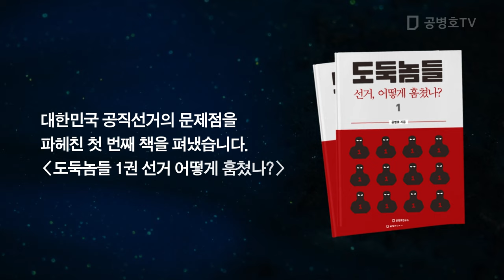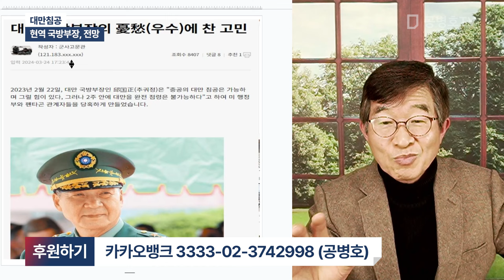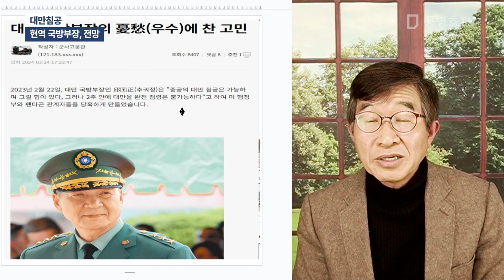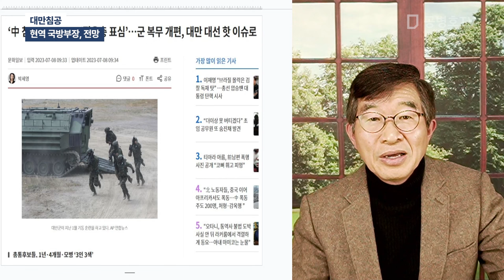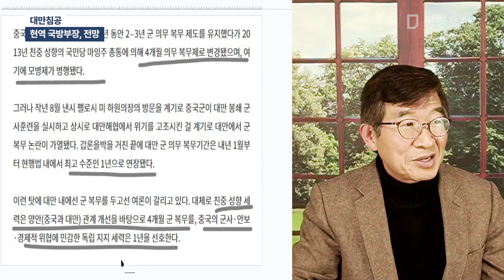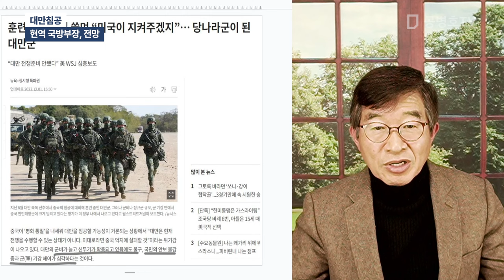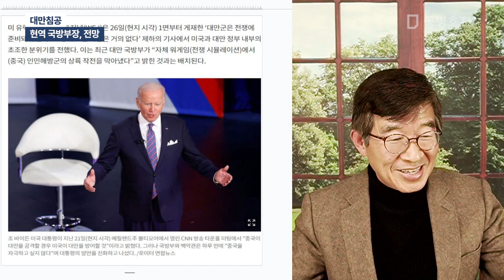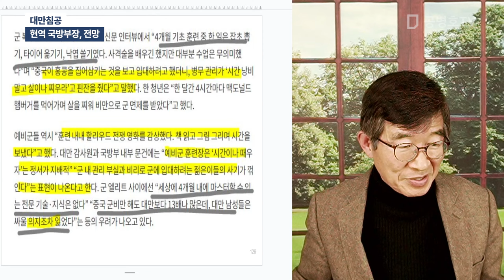대만침공 / 현역 국방부장, 전망 [공병호TV]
Bitcoin : 3MTW849AkP2ftLeSK2teZHMmzLu7Z83s9U